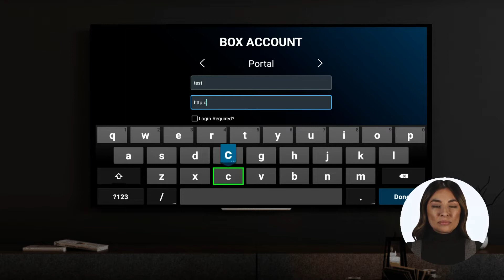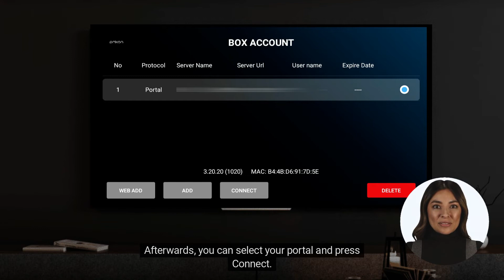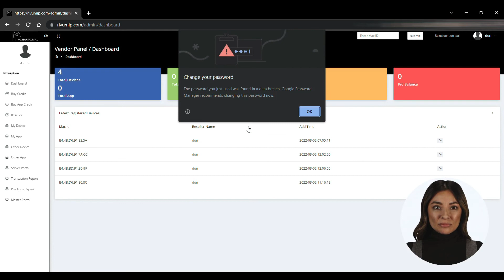Prixon X10 4K Linux Media Streamer | How to Add a Portal| Prixon Education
Prixon Education introduces: How to add a portal to your Prixon X10 4K Linux Media Streamer. (Screen images simulated, actual image may differ).

Mega power. Mini sized. The all-new Linux 4.9 based, X10 4K with the powerful 4x ARM Cortex-A53 chip. It is an all-screen new design with a stunning UI . Superfast and great image quality.

• Image: 4K 30FPS & HEVC
• Chipset: 4x ARM Cortex-A53
• OS: Linux 4.9
• EMMC: 4GB
• DDR: 1GB
• WiFi: 2.4-5.8 GHz

Welcome to the official Prixon channel. Here you’ll find news about product launches, tutorials, and other great content. We are dedicated to making the best products, applications and services on earth, and to leaving the world better than we found it.